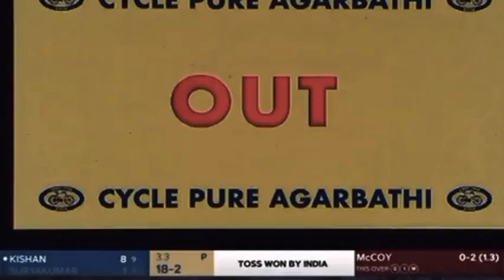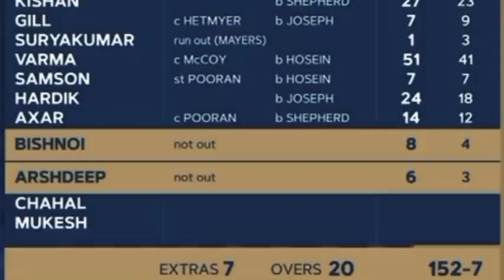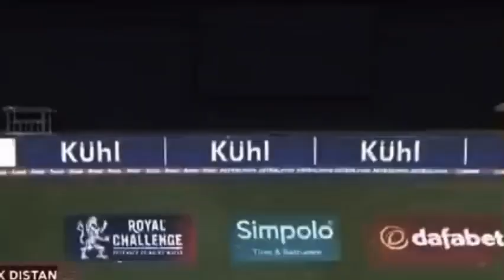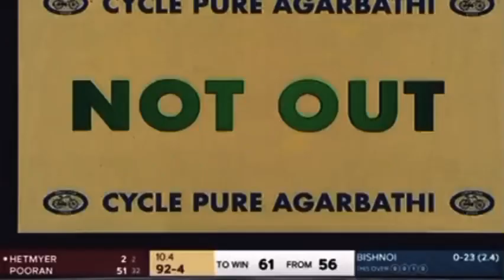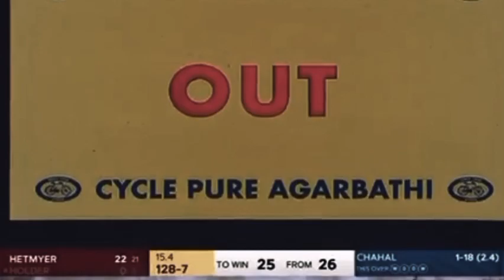West Indies Vs India great chance for india T20بابر اعظم نے چھکوں کی برسات کے ساتھ اچھا خیال کر LPL